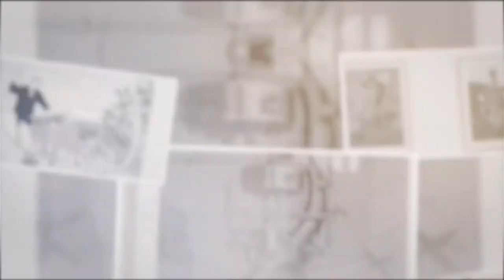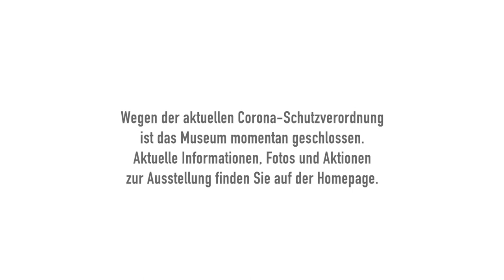Moritz Götze - Dialog zum Deutschen Pop